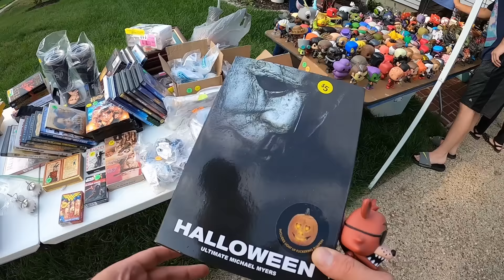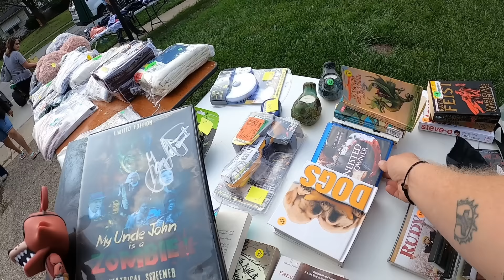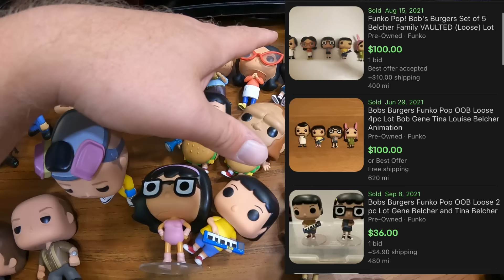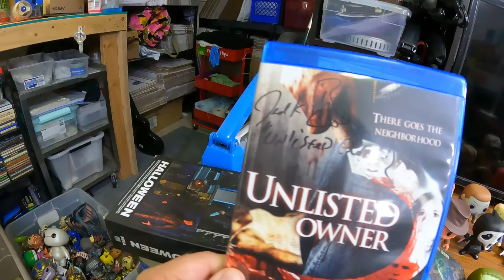I BOUGHT EVERYTHING ON THIS 6 FOOT TABLE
My ebay store

Unexpected Yard Sale / Garage Sale bulk buy!  I was not expecting this, but I got a great Funko Pop haul to sell on ebay.  Yard Sale / Garage Sale Ride along.

My Antique Booth:
Booth 398
107 W Main Street

video keywords
storage units
estate sale
estate sales
AUCTION HAUL
HAUL VIDEO
AUCTION GO PRO
auction video
auction score
reselling
ebay haul
auction with me
reseller chain letter
resell haul
reseller
reseller vlog
treasure hunting
treasure hunt
american pickers
picking auctions
auction picker
garage sale
yard sale
local auction
resell video
ebay video
picking
froggy flips
froggyflips
This was the deal of a lifetime
private pick
vintage treasure
garage sale
yard sale
garage sales
yard sales
bolo
ebay bolo
ebay seller
reseller
picking garage sales
reselling
froggy flips
froggyflips
picker
picking yard sales
treasure hunting
haul video
resell haul
selling
american pickers
reseller
reseller community
reselling community
ebay
amazon